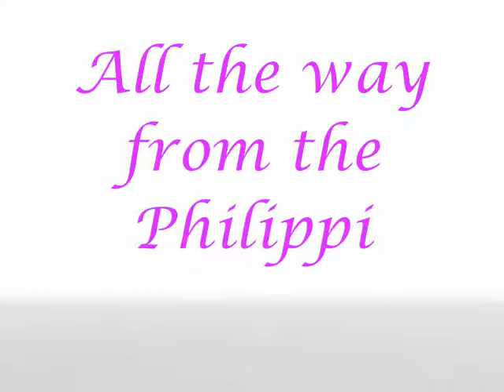Katrina Camille Semmens Birthday!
Happy 1st Birthday KC! ;)